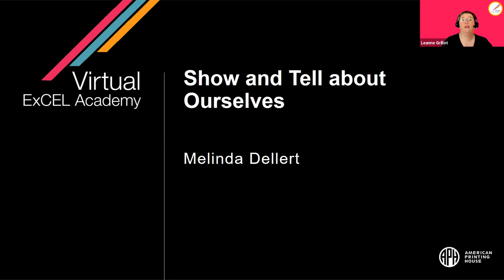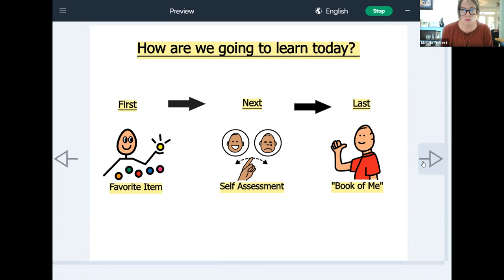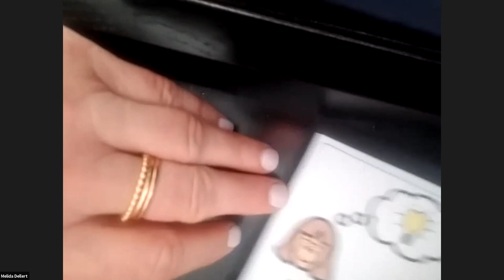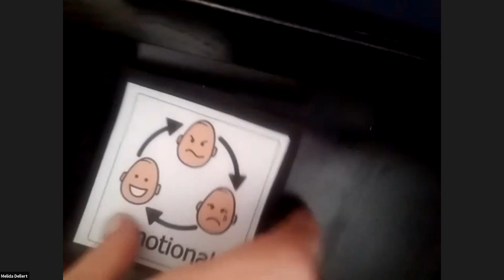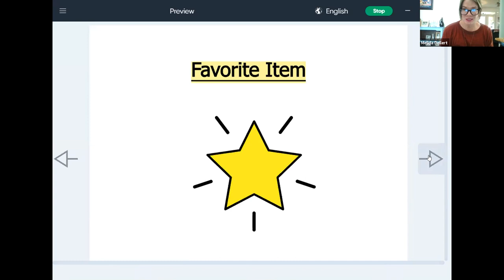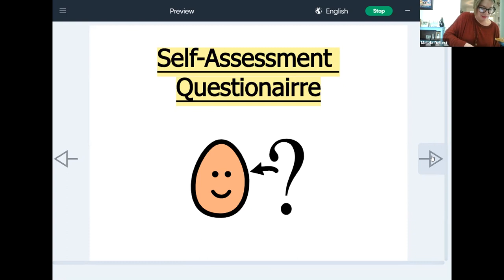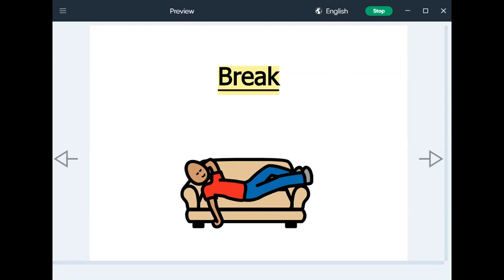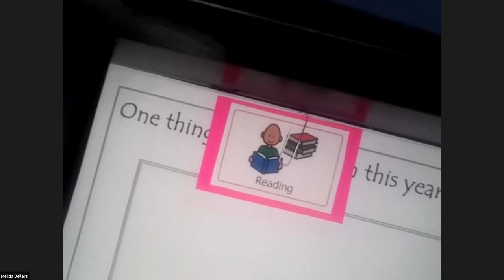Show and Tell About Ourselves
ACADEMY AUDIENCE:   MIVI
DESCRIPTION: Students will bring to class an object(s) that is their favorite. We will talk about why it is their favorite and will describe and compare the characteristics of the favorite item. Students will continue to learn about themselves through a short self-assessment questionnaire that will be completed as homework prior to the class date. The class will conclude with a simple “all about me” project.
Purpose: To encourage students to reflect on themselves regardless of ability level in order to develop a greater sense of independence and self-determination in meeting their needs as they go forward in their daily activities.
Instructor:  Melinda Dellert, M.Ed., MS, CTVI
PRIMARY CORE OR ECC AREA:  Self-Determination: Self-Knowledge and Self-Advocacy
PRE-REQUISTE KNOWLEDGE:
The student will need to be able to understand basic physical qualities of people.
The student will need to be able to understand their individual learning style.
The student will need to be able to communicate likes/dislikes.
LEARNING OBJECTIVES:
The student will develop a concept of self-identity through the following:
Identify basic characteristics of gender and age
Identify physical attributes of themselves
Identify personality attributes of themselves
Understand family identity/ethnic background
Understand other impairments
The student will  demonstrate an understanding of what makes them a unique person through exploration of the following:
Identifying strengths and weaknesses
Identify what is important to them
Develop a system of telling others what is important to them
Materials Needed:
Pre-class handouts (will be available to download prior to class and on class day)
Favorite item/items
Mirror
Any other items the student would like to bring to class that are important to them